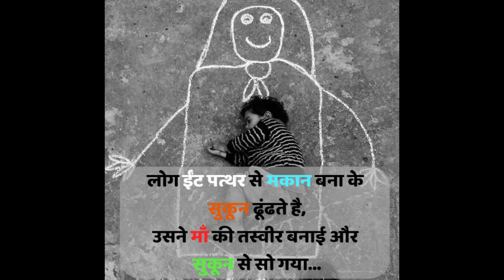best motivational quotes for life | study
In This video here some most emotional motivational quotes. which makes you cry This motivational quotes in hindi | best motivational video for study
youtube shorts